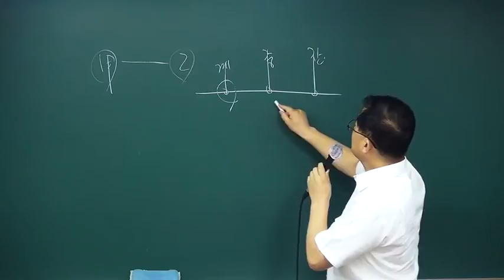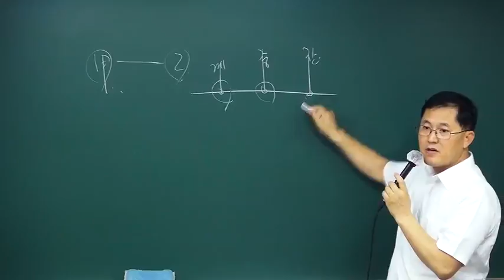다년차를 위한! 이광섭 법무사의 법무1차 민법 기본이론 개강!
이광섭 법무1차 민법 1순환 기본이론[저녁반,著者직강, 16年07月]

[1순환 민법강의를 시작하면서 드리는 말씀]
- 안녕하세요. 1순환 민법강의를 시작하는 이광섭 법무사입니다.
 목표를 정하셨으면 그 결과를 꼭 얻으시기를 바랍니다. 저는 그 결과를 빨리 얻을 수 있도록 견인차 역할이 되도록 하겠습니다. 법무사 시험은 1차 객관식, 2차 주관식, 3차 면접으로 시행되는데, 특히 민법은 1차, 2차 공통과목으로 그 차지하는 비중이 법무사 시험의 과반수를 넘는다 하여도 과언이 아닐 것입니다. 하지만 민법은 그 양이 방대하여 짧은 시간 내에 합격의 수준으로 끌어 올리는 것이 쉽지만은 않은데, 체계적인 이해와 반복만이 이를 극복할 수 있는 지름길이라 생각됩니다. 따라서 '민법 강의안' 기본교재를 민법 1차, 2차의 공통교재로 활용하고자 하는데, 이는 1차 시험과 2차 시험이 단락적이지 않게하고 1차에서 2차로 교재의 혼선 없이 또 크기 힘들이지 않고 연계되도록 하는데 그 취지가 있습니다.

[강의특징]
- 채권총론부터 강의를 진행하며, '민법 강의안'교재를 기본교재로 하여 민법의 주요 내용의 체계를 잡고, '최근 7년간 중요 민법 판례' 교재를 보조교재로 하여 최근판례를 확인 복습하고, 민법의 조문을 확인하여 조문과 판례의 연관성을 반복 확인합니다.
- 주요 주제와 관련된 중요판례는 사례를 활용하여 그 이해도를 높이는데 주안점을 두겠습니다.
- 최신 판례는 '보충자료'를 통해 보완합니다.